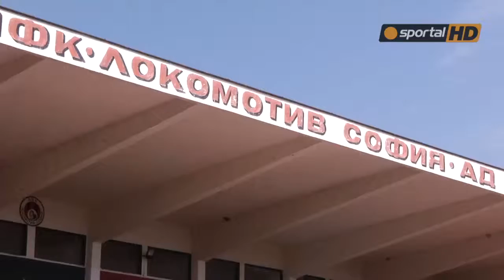Васев не води Локо (Сф) на първата тренировка за новия сезон